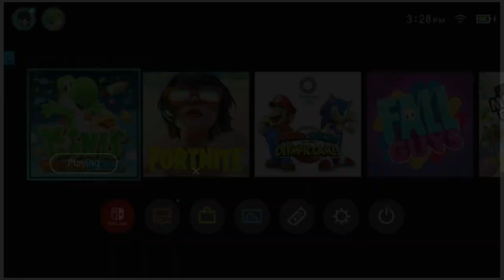Playing Yoshi's crafted world P1!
We are the best Yoshi duo ever!